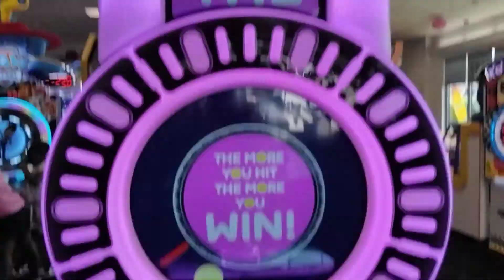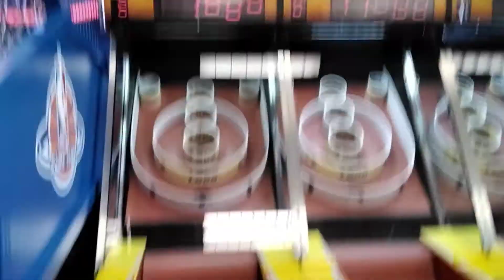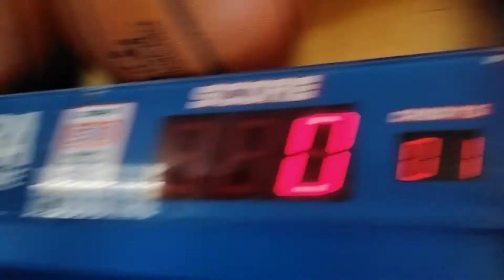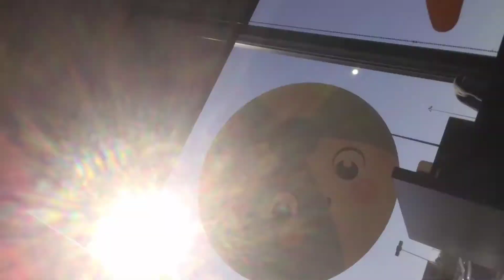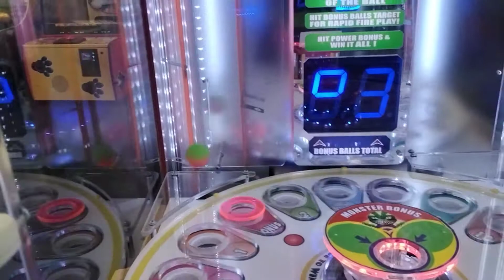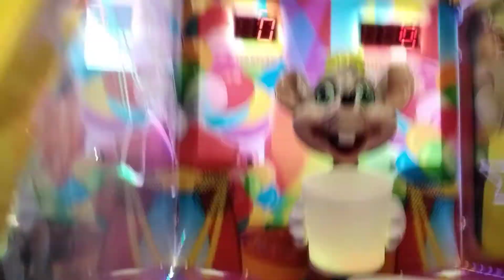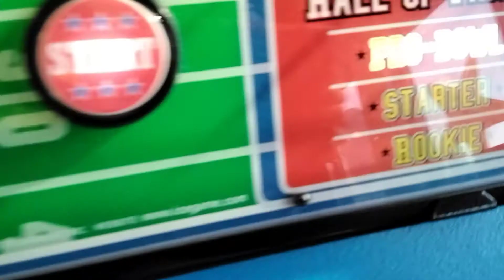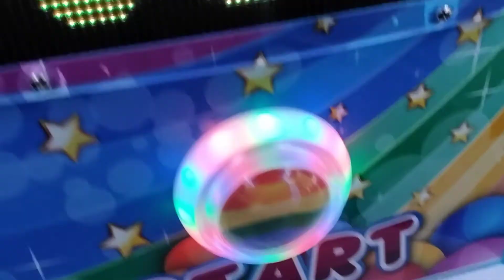Chuck-E-Cheese part one #200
we made it to 200 videos yay 300 is our goal and for some reason my video cut so sorry about that there is a part 2 coming soon